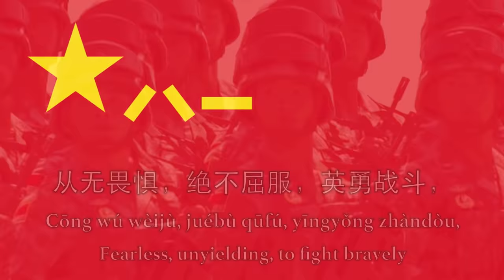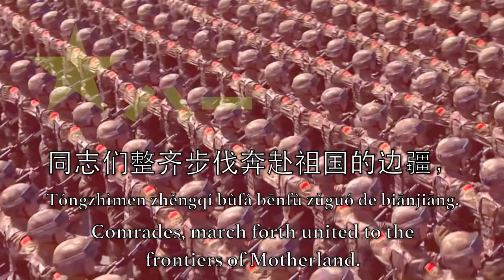Military Anthem of the Chinese People's Liberation Army - 中国人民解放军军歌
The song's former name was March of the Eighth Route Army, and was one of the six songs in the Chorus of Eighth Route Army, all of which had Gong Mu as song writer and Zheng Lücheng as the composer. The song became known as the "March of the Liberation Army"  during the second Chinese Civil War. The lyrics were re-edited by the General Political Department in 1951 and the song renamed to March of the Chinese PLA in 1965.

On July 25, 1988, the Central Military Commission decided to use the song as the official anthem of the People's Liberation Army.